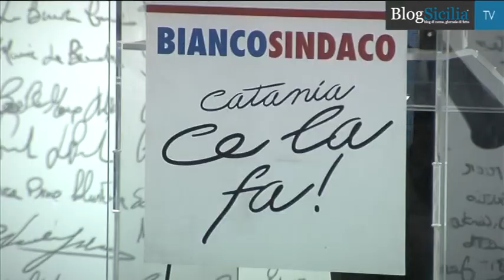Enzo Bianco: "Catania volta pagina"